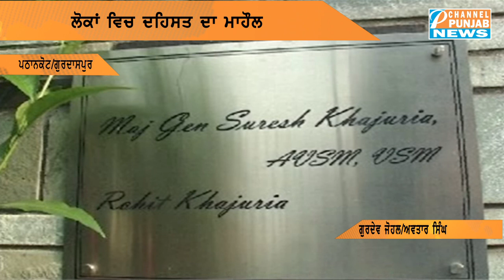ਆਪ' ਉਮੀਦਵਾਰ ਦੇ ਸੁਰੱਖਿਆ ਗਾਰਡ ਨੇ ਵਰ੍ਹਾਈਆਂ ਅੰਨ੍ਹੇਵਾਹ ਗੋਲੀਆਂ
AAP
Congress
Shiromani Akali Dal
BJP
Manpreet Badal
Navjot Sidhu
parneet kaur
raninder singh
raja warring
navjot singh sidhu
Bhagwant Mann
arvind kejriwal
hs phoolka
sukhpal khaira
gurpreet ghuggi
simarjit bains
sonia gandhi
rahul gandhi
narinder modi
arun jaitley